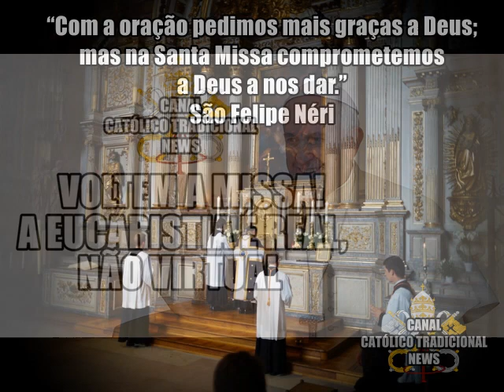Papa: Voltem a Missa, A Eucaristia é Real, não virtual!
Papa Francisco relembra a importância ir a Santa Missa e viver em comunidade. É tempo de nós, que temos total saúde, retornar a Missa e ajudar a Igreja.